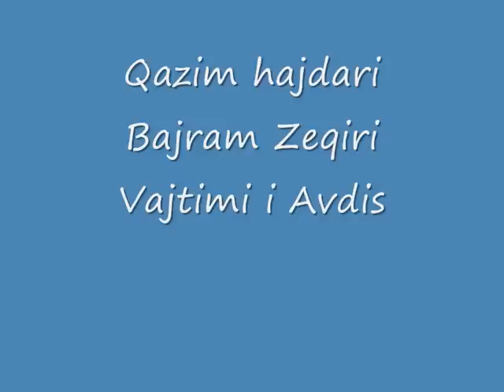Bajram Zeqiri Qazim Hajdari Vajtimi i Avdis (Oso Kuka)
muzik folklorike